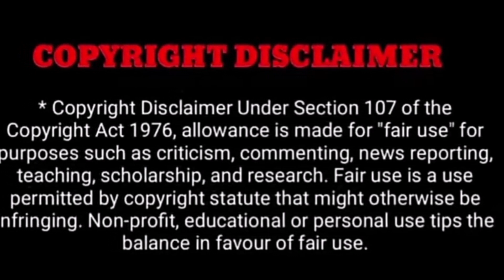மூளை செயலிழப்பால் நடிகை சமந்தாவுக்கு சற்று முன் திடீரென சோகம்! அதிர்ந்து போன திரையுலகம்!